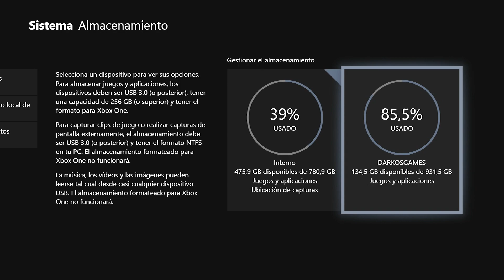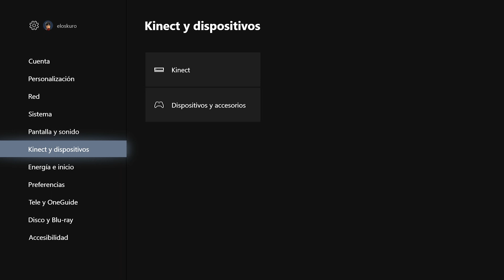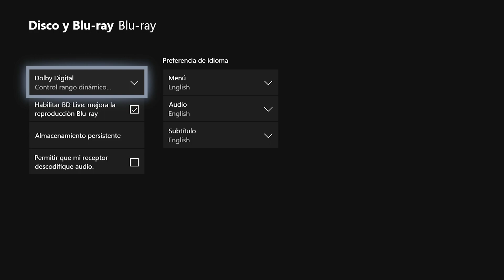Este es el inicio y Dahsboard de Xbox One X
Os mostramos en vídeo el dahsboard de la consola junto a su inicio.